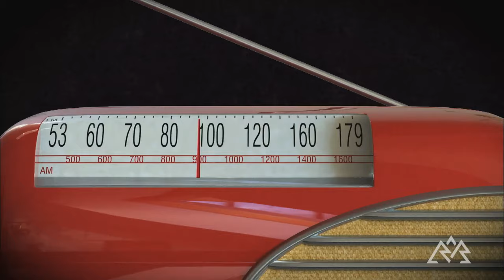Hifi Salutes: Grant Smith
Grant Smith & the Power was an influential group in the Canadian music scene that exploded around the world beginning in the mid-1960s. These days Grant continues to focus on his documentary career and still performs occasionally, but continues to live out his dreams.